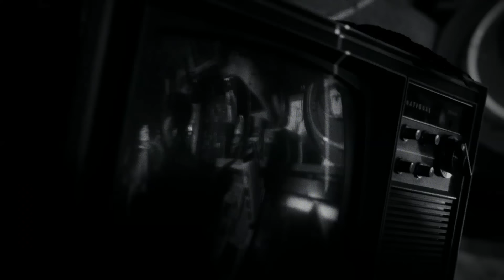CNBLUE 「WHITE」 （MUSIC VIDEO）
CNBLUE　9th SINGLE　「WHITE」
2015年4月8日発売

■初回限定盤A 【CD＋DVD】品番：WPZL-30996/7
￥2,400（本体）＋税
‹CD›
M1. WHITE
M2. STAY SOBER
M3. IRONY
M4. STAY SOBER（Instrumental）
‹DVD›
「2014 ARENA TOUR ～WAVE～@OSAKA-JO HALL」Multi Angle 3曲
ring / Go your way / lonely night
 「WHITE」Music Video ＆ Special Feature

■初回限定盤B 【CD＋DVD】品番：WPZL-30998/9 ￥2,000（本体）＋税
‹CD›
M1. WHITE
M2. STAY SOBER
M3. IRONY
M4. IRONY（Instrumental）
‹DVD›
LIVE from SUMMER SONIC 2014 [first half]
Ryu Can Do It / In My Head / Wake up / Coffee shop

■通常盤 【CD】品番：WPCL- 12065 ￥1,200（本体）＋税
‹CD›
M1. WHITE
M2. STAY SOBER
M3. IRONY
M4. WHITE（Instrumental）